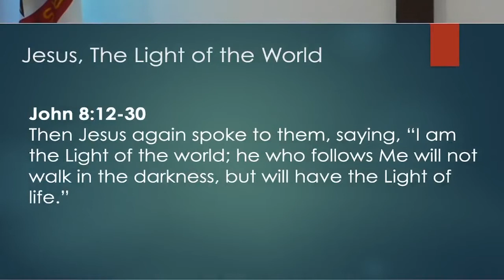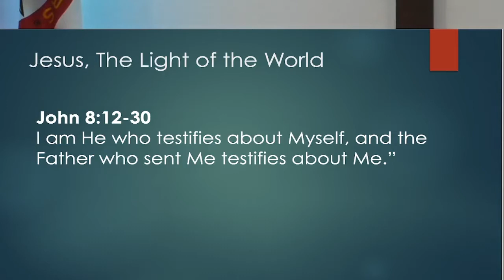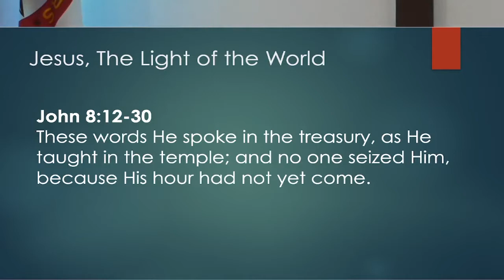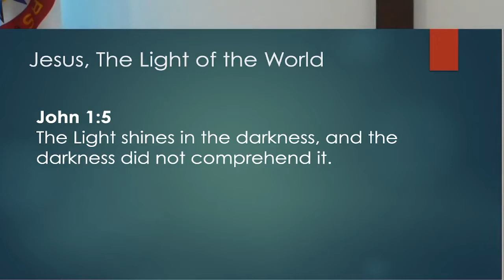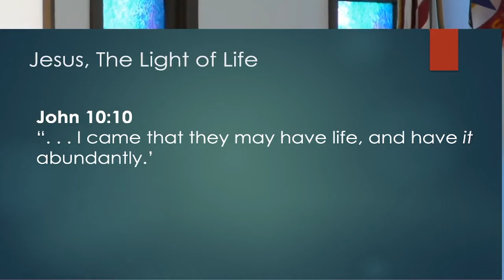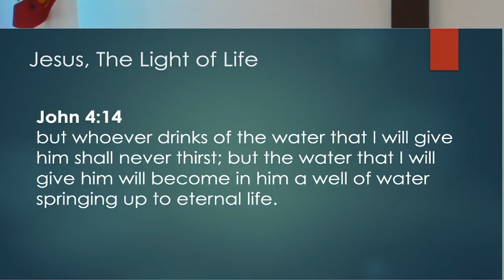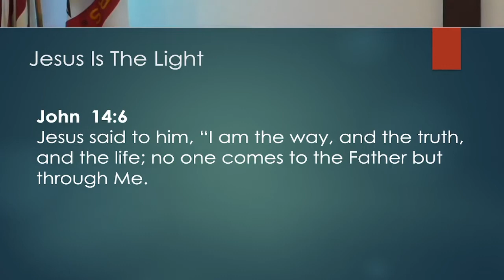May 29th Sermon | Pastor Randy Shibilo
Please join us for our in person services every Sunday at 9:30am